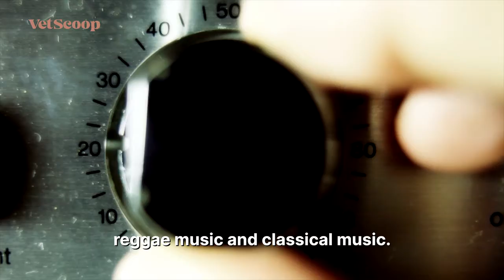Keeping Pets Happy and Safe When Traveling by Car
In this VetScoop video, Dr. Marty Becker, the creator of Fear Free, talks about all of the stresses that our pets can have when traveling by car - many of which we might not even notice!  He shares his tips for creating a better environment for pets when traveling by car.